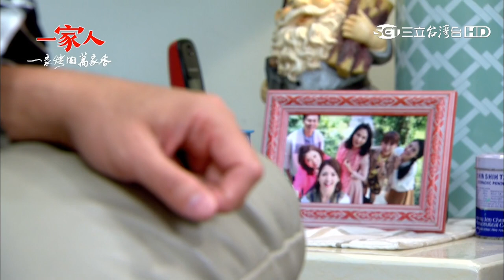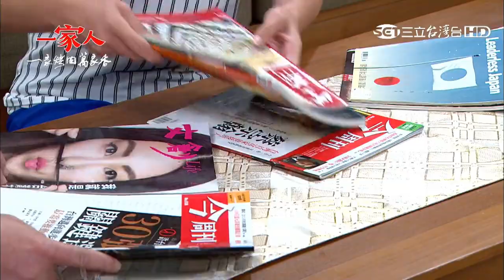一家人70【Part 4】